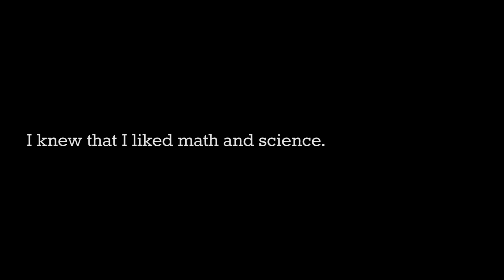Unconventional students at Rice: An engineer without borders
When he first came to Rice, Will Rice senior Vivas Kumar wasn't entirely sure what he wanted to do, but when he took part in the inaugural ENG 120 class two years ago, he realized he wanted to be an engineer.

Since then, he's decided to major in electrical engineering and knows when he graduates he will become the special assistant to the executive director of Engineers without Borders (EWB) and serve on the EWB-USA board of directors.  Over the last three years, he's led EWB-USA Rice Chapter trips to Nicaragua and served as the external vice president for Rice's EWB-USA chapter, one of the most active in the country.